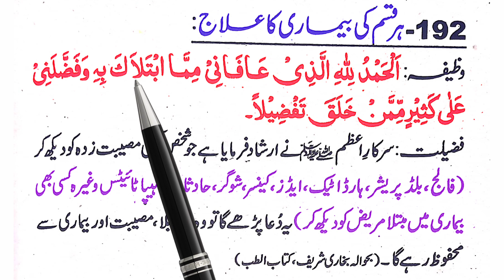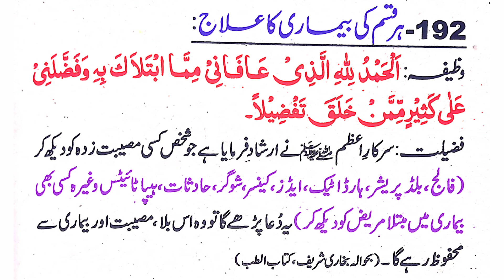Har Bimari Se Shifa Ki Dua in Urdu |har bimari ka ilaj urdu| har kisam ki bimari se bachne ka wazifa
Ummid Karta huki Aap ko har kisam ki bimari se bachne ka wazifa
Har Bimari Ki Dua
Video pasand Aayegi انشاء اللہ عزوجل

Thanks 👇👇👇👇👇👇👇
ayatul kursi
surah mulk
surah kahf
quran
surah muzammil
surah fatiha
azan
darood sharif
surah al baqarah
surah kausar
dua qunoot
4 qul
dua e qunoot
surah nas
namaz
noorani qaida
airtel kursi
ayatul kursi 100 times
kursi
namaj
ayathu kursi
muzammil surah
alhamdu surah
4 qul and ayatul kursi
surah nasr
inna ataina kal kausar
inna atainakalkausar
har bimari se shifa ki dua
har kisam ki bimari se bachne ka wazifa
har kisam ki bimari se bachne ki dua
har kisam ki bimari se bachne ka amal
har kisam ki bimari se bachne ka tarika
har bimari ka ilaaj